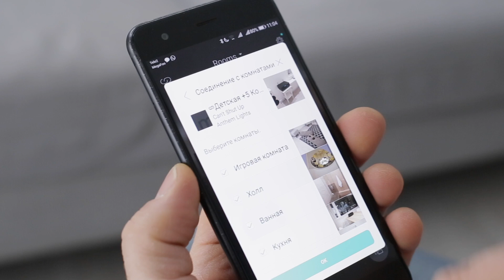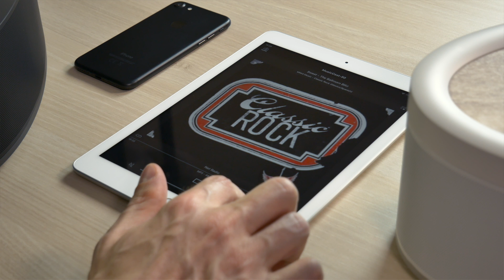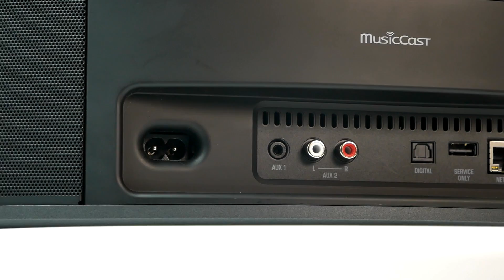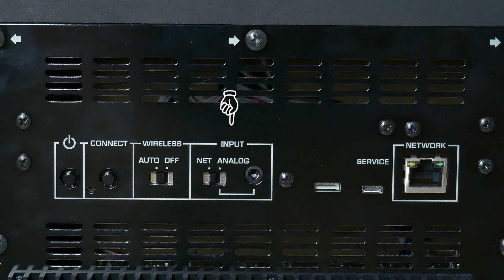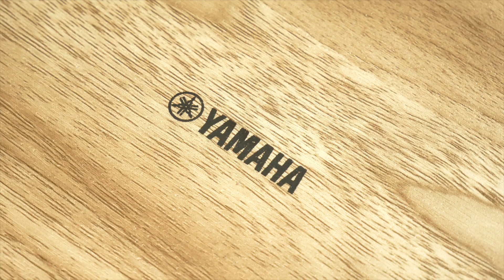Умная колонка Yamaha MusicCast 50. Беспроводная колонка для дома. Сабвуфер MusicCast Sub 100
Обзор "умной" колонки от компании Yamaha - MusicCast 50.
Колонка MusicCast 50 работает с такими беспроводными протоколами как Wi-Fi, Bluetooth, AirPlay 2.
Содержание
0:25 - для каких задач подходит колонка Yamaha MusicCast 50
1:34 - дизайн и характеристики колонки Yamaha
2:04 - о технологии MusicCast от компании Yamaha
3:14 - управление колонкой Yamaha MusicCast 50
4:05 - о приложении MusicCast Controller для управления колонками с технологией MusicCast
4:39 - способы соединения с колонкой Yamaha MusicCast 50
5:38 - о сабвуфере MusicCast Sub 100
6:16 - Характеристики сабвуфера MusicCast Sub 100

Что есть в Yamaha MusicCast 50:
- Встроенные музыкальные потоковые сервисы
- Технология многокомнатного воспроизведения MusicCast
- Совместимость с сервисом голосового управления Alexa* (*Доступность зависит от региона)
- Звук высокого разрешения
- Стереосопряжение (требует наличия 2 устройств)
- Возможность использования в качестве акустических систем окружающего звучания в сочетании с AV-ресивером или саундбаром* (* Только модели с поддержкой MusicCast)
- Сенсорное управление, простые предустановки для мгновенного начала воспроизведения
- Будильник

Воспроизведение в нескольких комнатах.
Благодаря MusicCast воспроизведение в нескольких комнатах больше не создает проблем. Просто подключаете все устройства, поддерживающие MusicCast, к одной локальной сети и начинаете коллективно использовать аудиоконтент по всему дому.